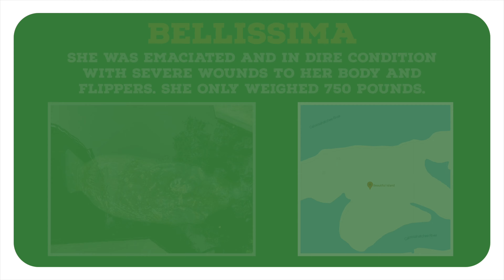Manatees- protecting imperiled wildlife (graphic version)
Learn tips on how to save and protect manatees from the expert team at ZooTampa. Video made possible by the Tampa Bay Estuary.